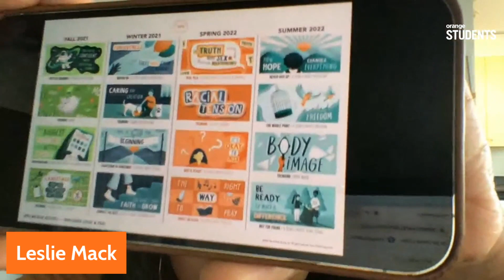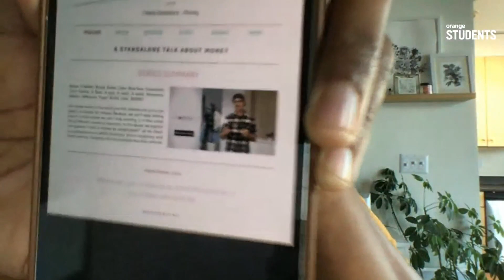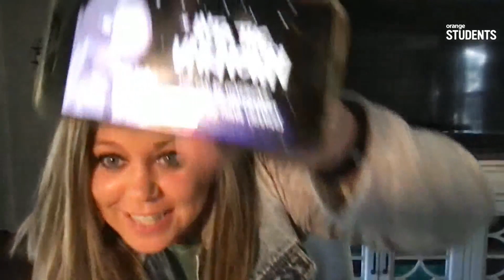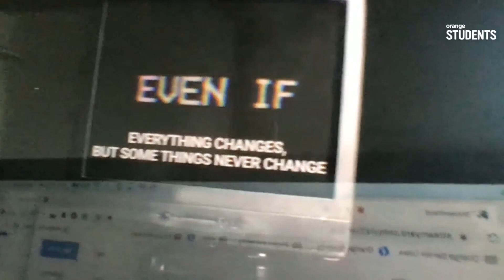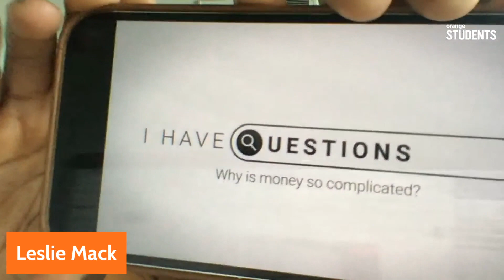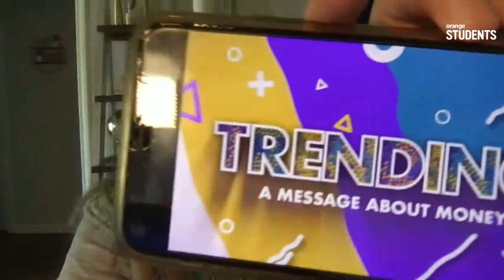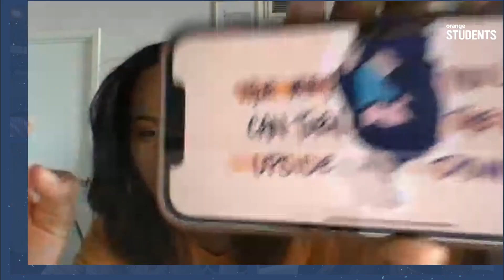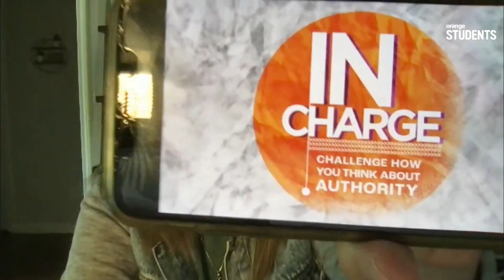XP3 Fall Curriculum Unboxing Orange Students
IT'S THE 2021 FALL CURRICULUM UNBOXING!!

Join Brett Talley, Crystal Chiang, Ashley Bohinc, and Leslie Mack as we take a deep dive into all the exciting things to come this Fall... (and don't miss some new elements that are sure to help make this season amazing for your students) 😎